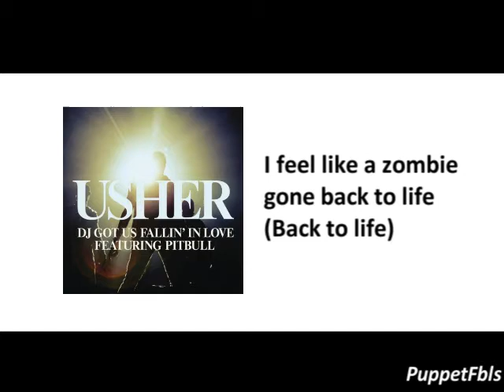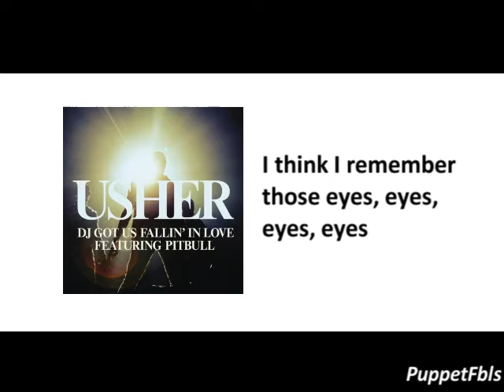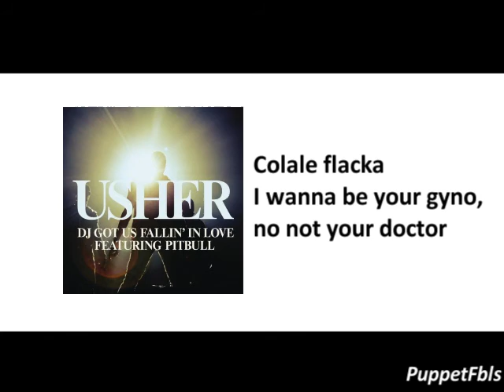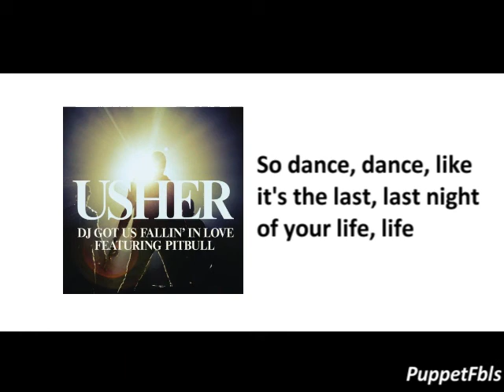Usher ft. Pitbull - DJ Got Us Fallin In Love Again Lyrics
Artist: Usher feat. Pitbull
Album: Versus
Song: Dj Got Us Fallin In Love